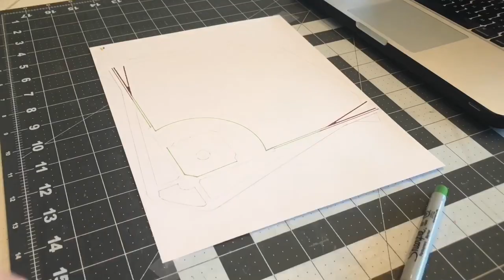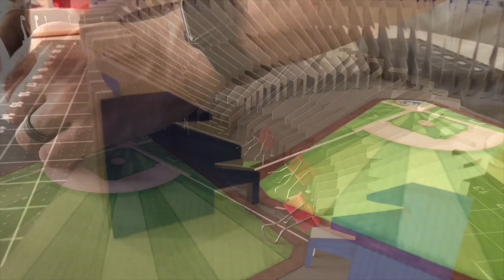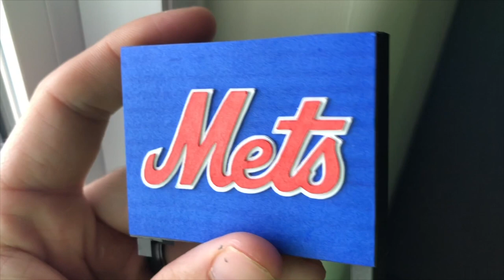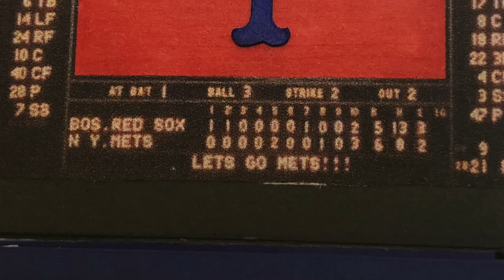How to make Shea Stadium with paper!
I build scale model Stadiums almost entirely out of paper products. Check out some of the videos of my other builds, like Yankee Stadium, The Astrodome, Candlestick Park, Wrigley Field, and Nebraska’s Memorial Stadium.
 • Instagram.com/PaperStadiums/
 • Facebook.com/PaperStadiums
 • Twitter.com/PaperStadiums